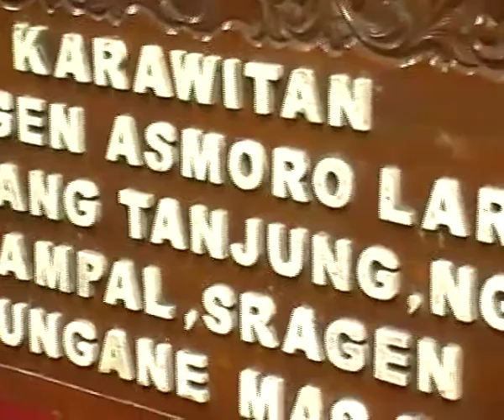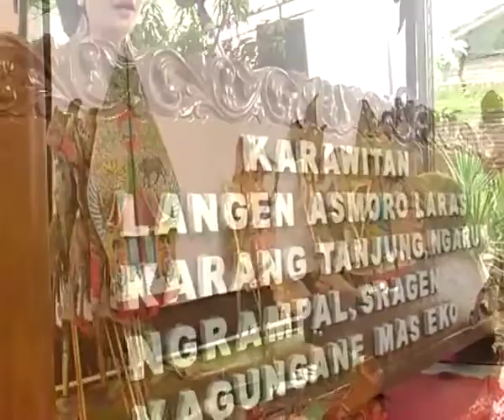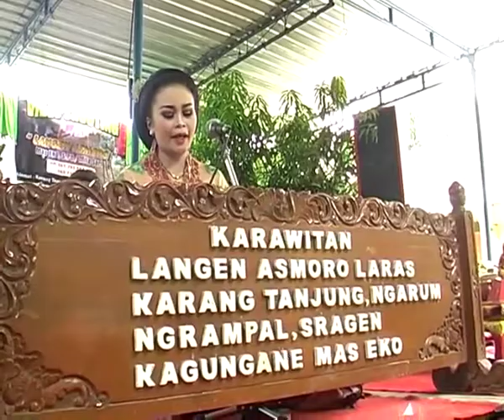Wayang Sragen gladhen seni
Purwadi Video dari Purwadi